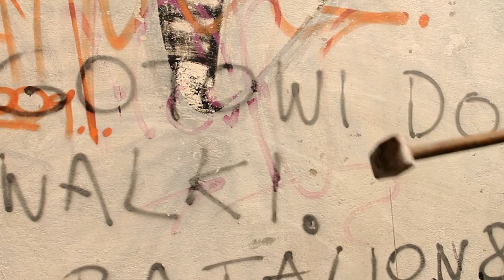Iwona i Łukasz - teledysk ślubny